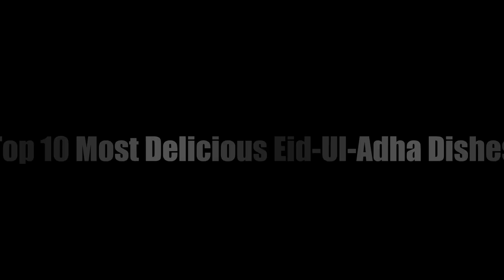Top 10 Most Delicious Eid Ul Adha Dishes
1. Mutton Chilli Fry
2. Seekh Kulfi Kebab
3. Batta Ghost (Pasanday)
4. Lebanese kebab
5. Mughlai Keema
6. Herbed Roasted Beef
7. Tawa kaleji
8. Ginger Lamb Chops
9. Balochi Tikka Boti
10. Bihari Steaks